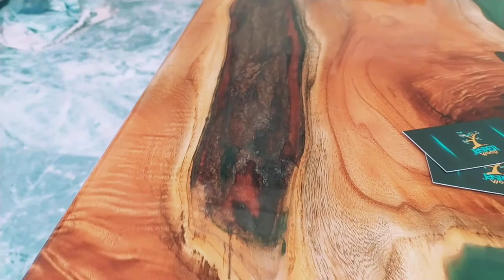Epoxy resin River table |Time-lapse| top glossy transparent crystal view.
fully customized epoxy resin products ..
super glossy transparent finishing and properly seasoned original wood..